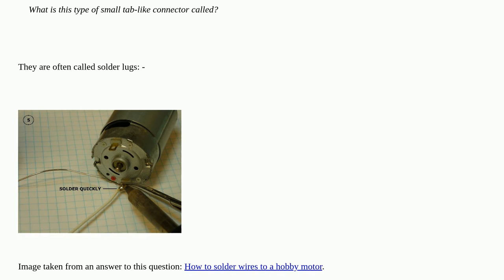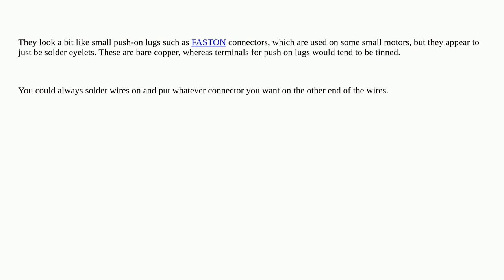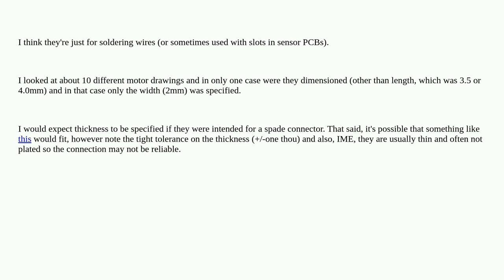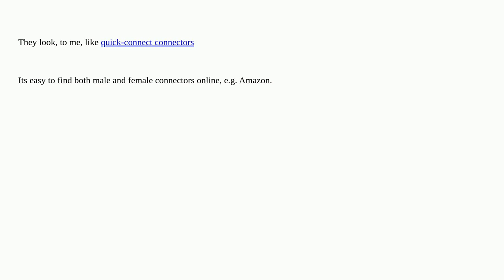Electronics: What is this type of small tab-like connector called?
What is this type of small tab-like connector called?

A special thanks goes out to the awesome community

  motor power-connector connector